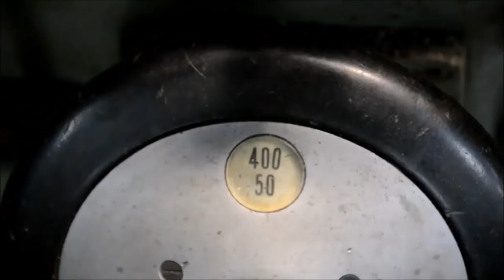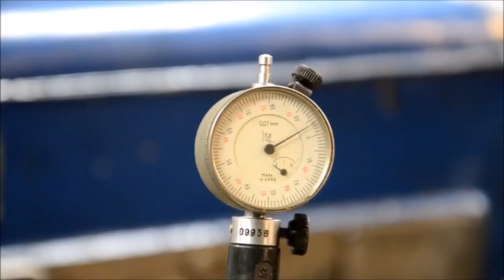Repair Cylinder Heads (truck)Ukraine